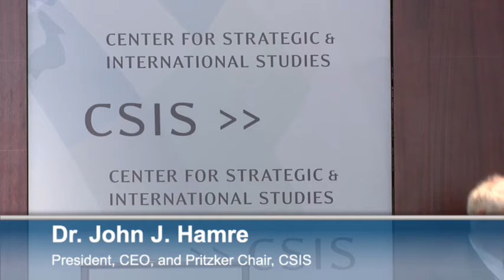New Energy, New Geopolitics: Balancing Stability and Leverage: Dialogue